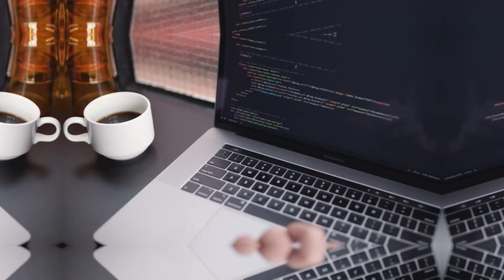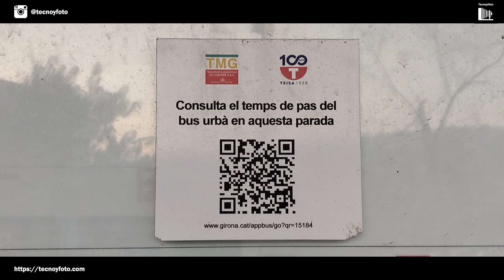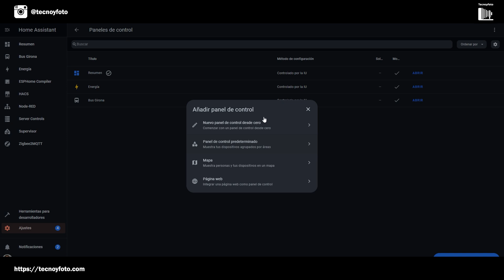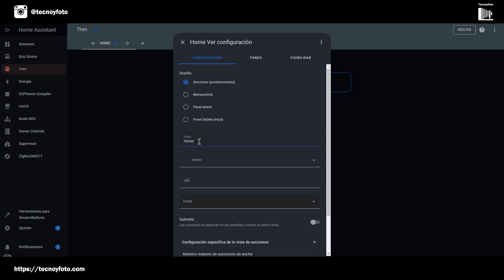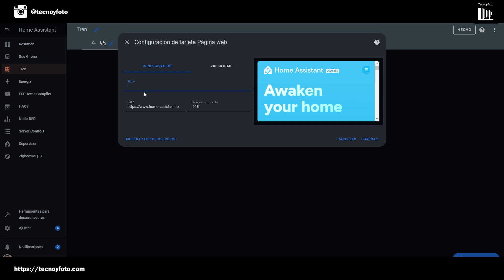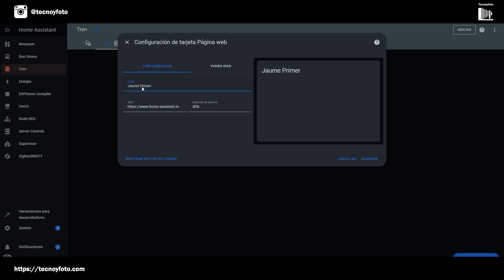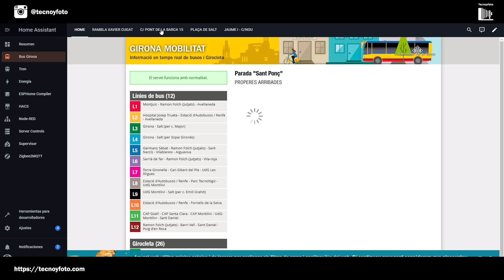Horarios de transporte urbano en Home Assistant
En este video te muestro cómo integrar los horarios del transporte urbano en Home Assistant de manera sencilla y práctica, utilizando códigos QR.

0:38 - Explicación de la funcionalidad 'bus Girona'
1:02 - Ventajas del transporte público
1:35 - Descubrimiento de los códigos QR en paradas de bus
2:02 - Implementación en Home Assistant
3:01 - Configuración de paneles de control
5:20 - Personalización de iconos y nombres
7:35 - Ajuste de iconos y nombres finales